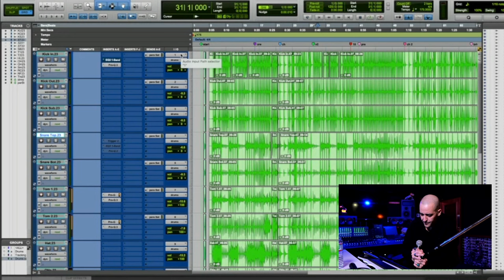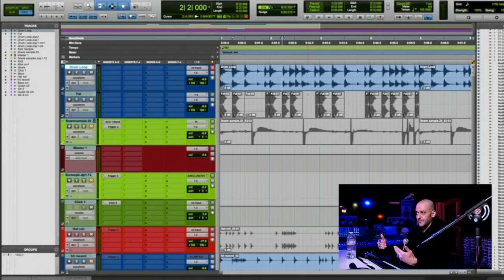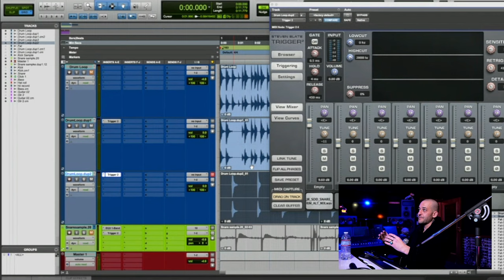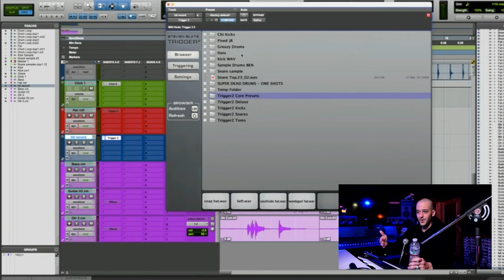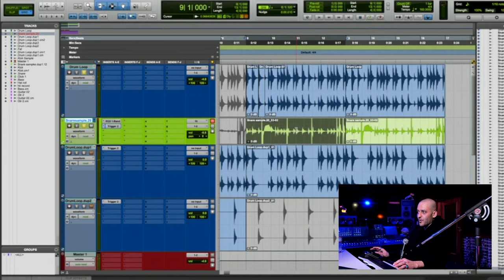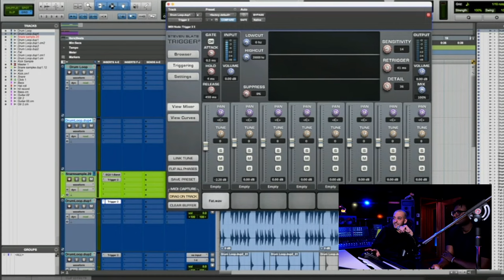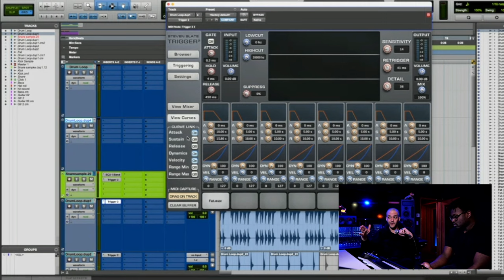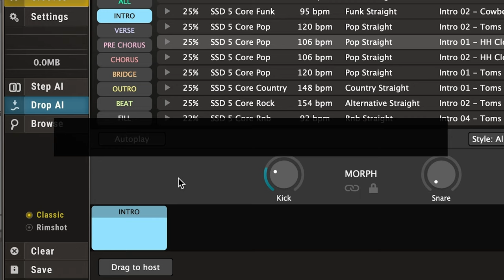"Trigger For Hip-Hop" Masterclass with Greazy Wil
Unlock the secrets of Hip-Hop production with none other than Grammy-winning producer Greazy Wil!

Join us for an exclusive masterclass as the genius behind Killer Mike's acclaimed album 'MICHAEL' unveils his creative process using Trigger 2.

Learn firsthand how Wil crafts unparalleled beats, ensuring each track is a one-of-a-kind masterpiece. Don't miss out on this rare opportunity to delve into the mind of a music industry legend!